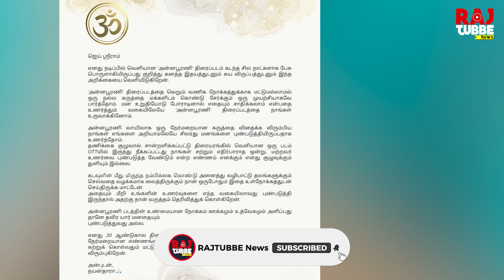"ஜெய் ஸ்ரீ ராம், என்னை மன்னிச்சிடுங்க.." மன்னிப்பு கேட்ட நயன்தாரா | Annapoorani Movie Issue